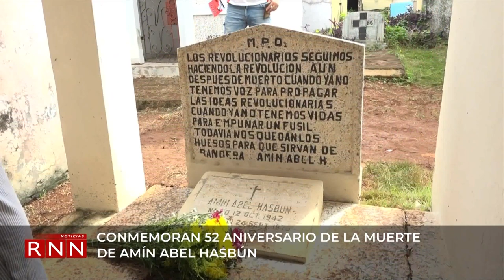Conmemoran 52 aniversario de la muerte de Amín Abel Hasbún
Familiares y distintas organizaciones realizaron este sábado un acto en homenaje al líder revolucionario Amín Abel Hasbún, por motivo del 52 aniversario de su deceso.